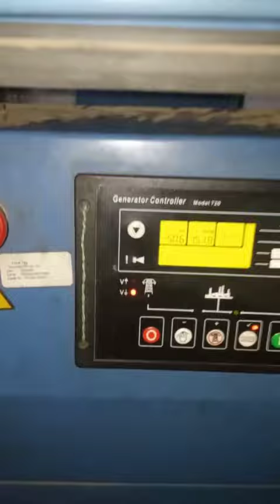engine🚂 fuel ⛽ lekaj vairal video youtube #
ভাইরাল